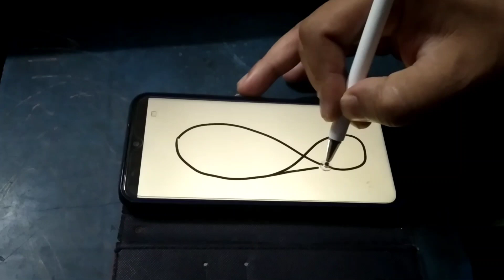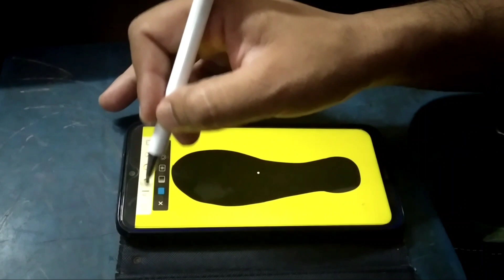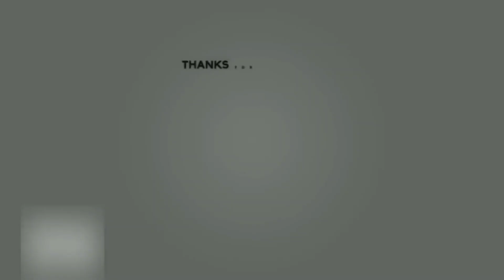Chappal award to Arnab Goswami by Digital art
use touch screen pen on android mobile and tablet